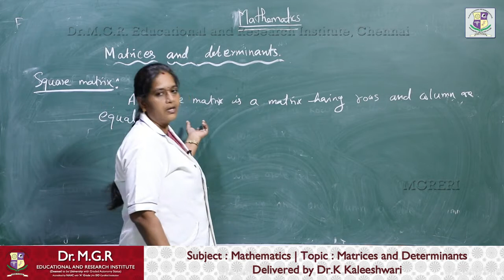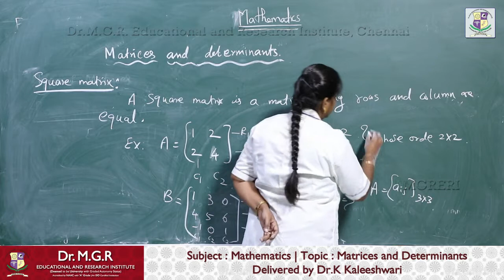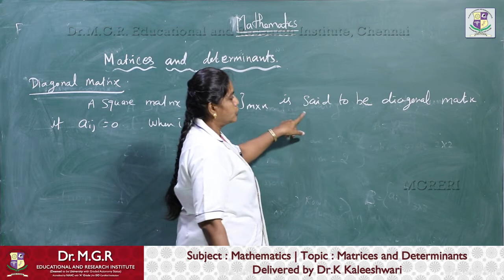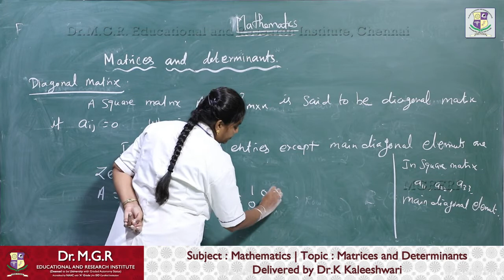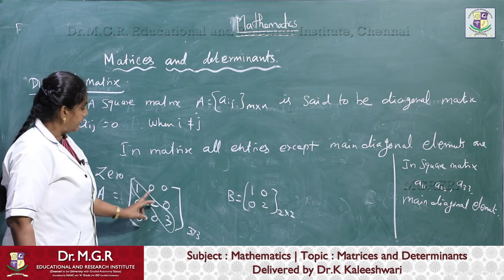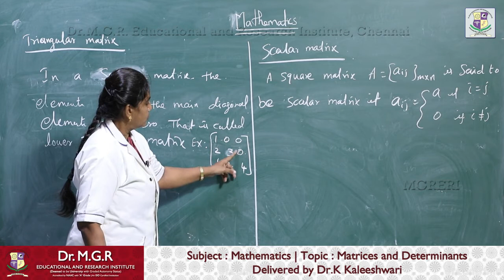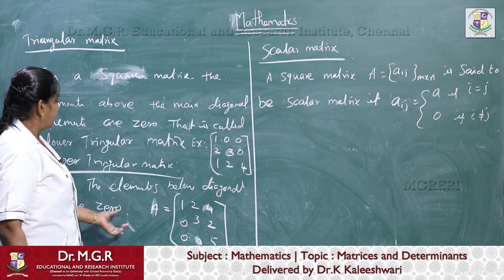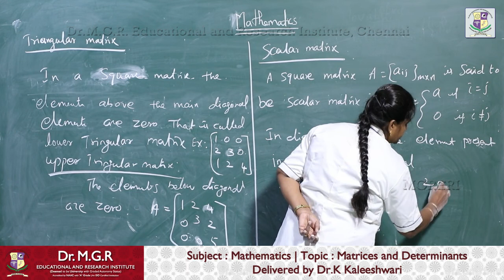Types of Matrices : Matrices and Determinants (Part-3) | Dr.M.G.R Educational and Research Institute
Topic : Types of Matrices : Matrices and Determinants (Part-3)
Subject : Mathematics Higher Education
Delivered by Dr.K Kaleeshwari

Copyrighted to Dr.M.G.R Educational and Research Institute,
Maduravoyal, Chennai, Tamil Nadu 600095